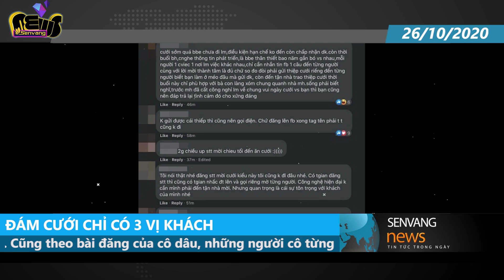Cô dâu mời cưới qua facebook .... chỉ có 3 vị khách chịu đến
Cô dâu này không biết là 'đáng thương' hay 'đáng trách' khi mời cưới mà chỉ có 3 người đến.